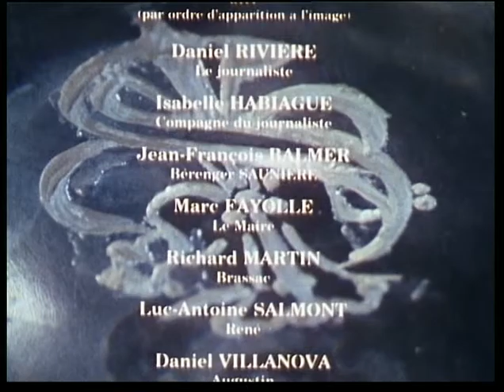L'or du diable Rennes le Chateau Episode 2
un trés bon téléfilm sur la découverte du trésor de l'abbé sauniére